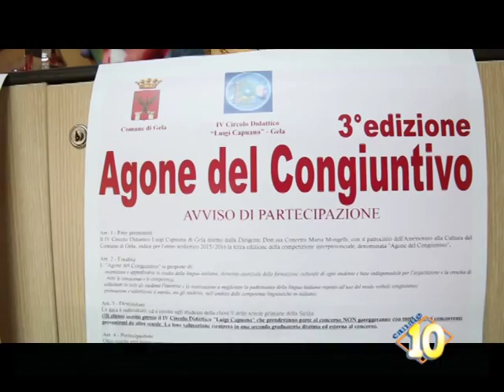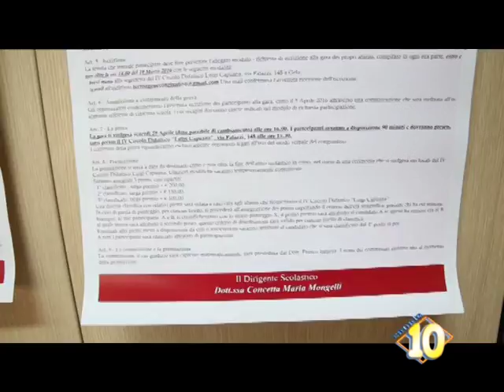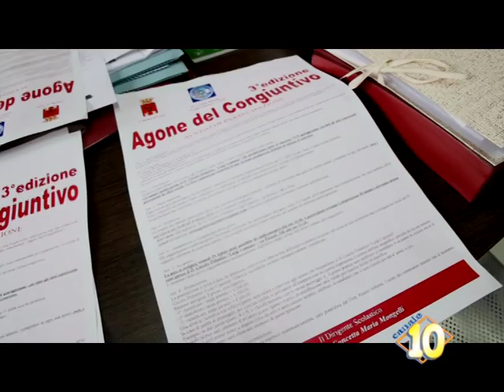Al via terza edizione ''Agone del Congiuntivo''